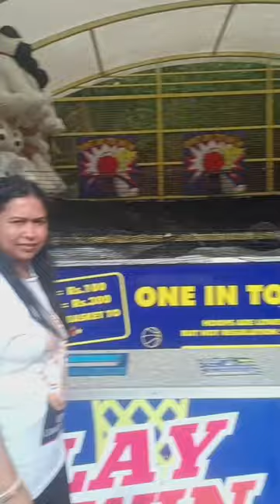Wondrela Waterpark bangalore|| Best Place😍|| We enjoyed a lot|| one of the best amusement park😀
We went wondrela the best Waterpark in India
water rides are just awesome we enjoyed a lot

fun world bangalore bangalore wonderla water park wonderla park bangalore